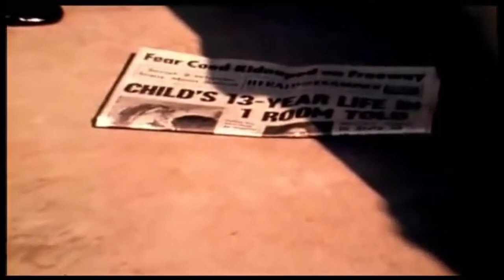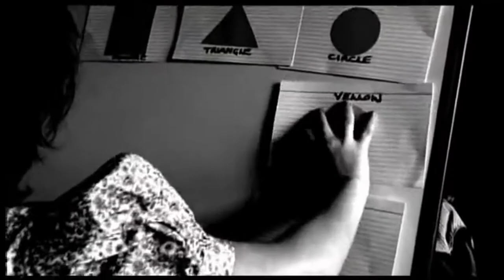MIEDO El caso de Genie y el conocido experimento prohibido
En este video hablo sobre el caso de la niña salvaje Susan M. Wiley "Genie", quien fue cautivada en una habitación durante 13 años sin ningún tipo de contacto amistoso con alguna persona, fue abandonada por su padre en esta habitación de una forma hostil, esta niña nunca tuvo ningún tipo de interacción o conversación con nadie, ninguna persona nunca le enseñó nada durante esos 13 años, es una historia real, muy cruel, que revela la maldad que las personas pueden llegar a poseer.